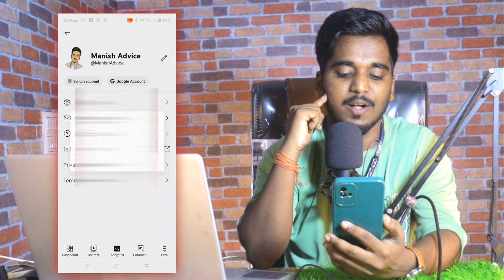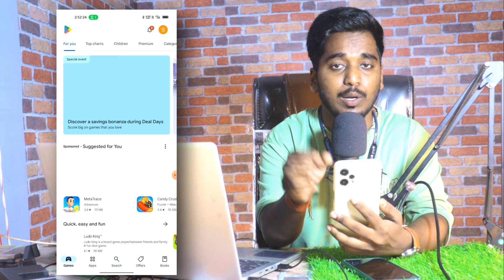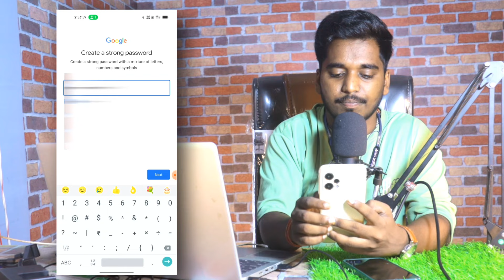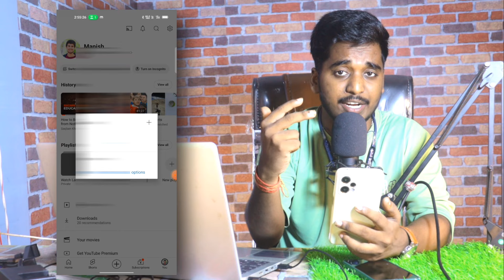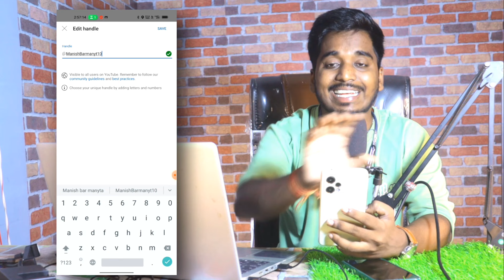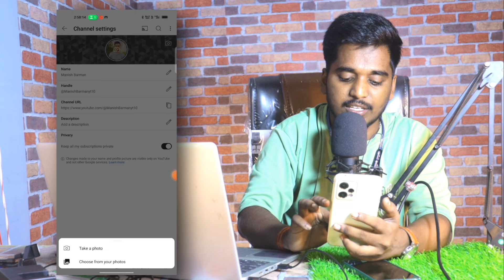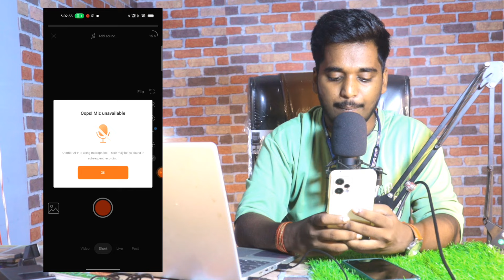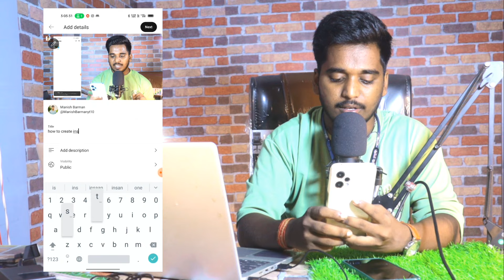Youtube Channel Kaise Banaye | Youtube Se Paise Kaise Kamaye | How To Create A Youtube Channel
About video :-
Namste dosto swagat hai hamare Youtube Channel Manish advice me hum baat kar rhe hain Ki youtube se 1 lakh kaise kamaye or youtube channel kaise banaye yah video jarur dekhe

Your Queries -
youtube se kaise paise kamaye
youtube channel kaise banaye
youtube se paise kamane ka tarika
youtube paise kaise deta hai
youtube se paise kaise kamaye manoj dey
spreading gyan